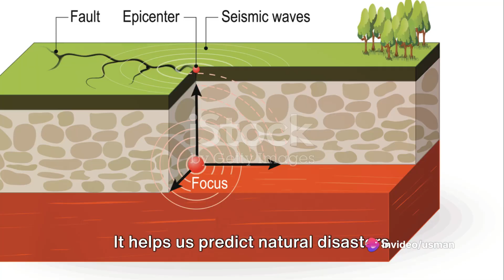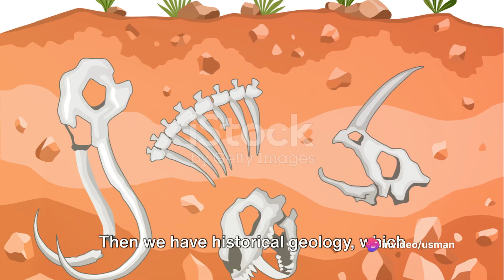Complete introduction to Geology | What is Geology | Branches of Geology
In this video, we embark on an exciting journey to uncover the very essence of geology and its many fascinating branches. Join us as we explore the definition of geology and gain a deeper understanding of its importance in understanding Earth's history and processes.

Get ready to be amazed as we unravel the mysteries of this incredible scientific field, including mineralogy, petrology, sedimentology, and structural geology, to name just a few. We'll discuss how each branch contributes to our knowledge of the Earth's composition, rock formations, geological features, and even natural resource exploration.

Whether you're a geology enthusiast, a student studying earth sciences, or simply curious about the wonders of our planet, this video is perfect for you. So sit back, relax, and immerse yourself in the beauty and complexity of geology.

Let's spread the knowledge and appreciation for geology to everyone!

OUTLINE:

00:00:00 Introduction to Geology
00:00:16 The Study of the Earth
00:00:41 Importance of Geology
00:01:04 Branches of Geology
00:02:14 Recap and Conclusion